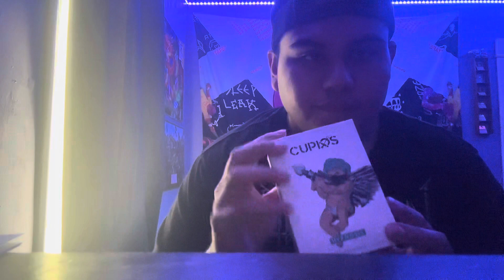SO CUPIDS 2.0 COLOGNE HAS ARRIVED 3 COLOGNES FOR 133$ ITS A DEAL!